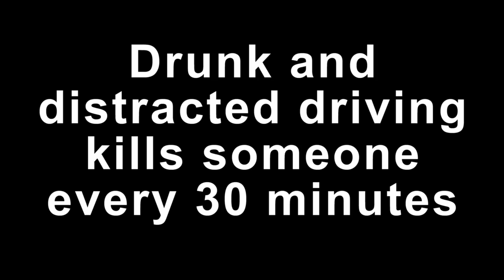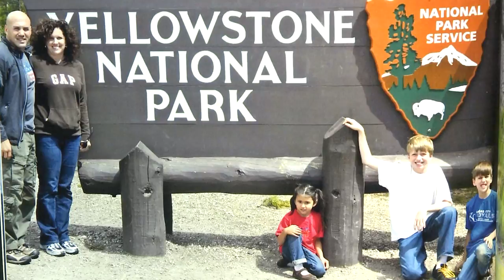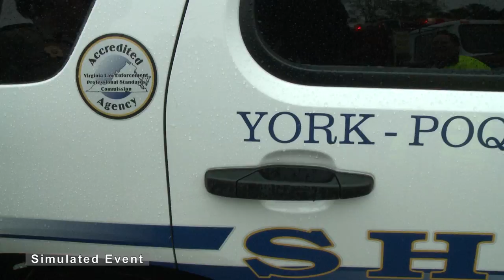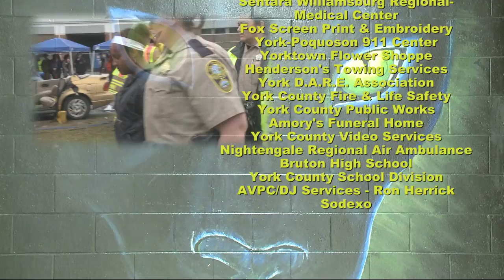3D 2016 BRUTON HIGH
Our 2016 Driving Drunk and Distracted program